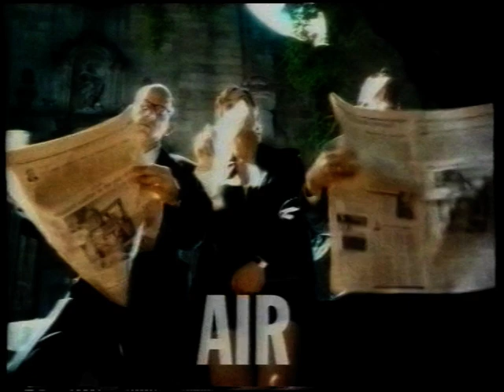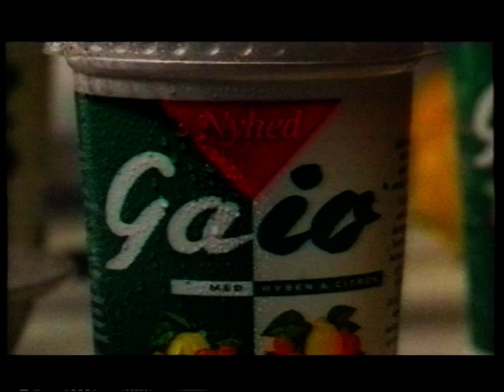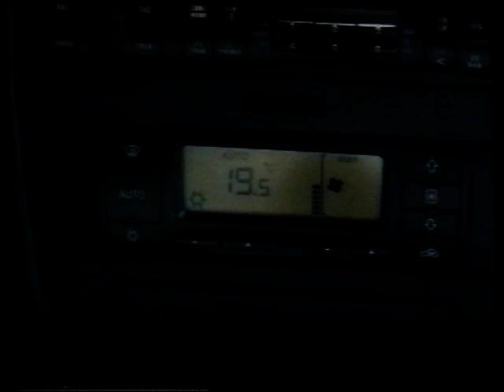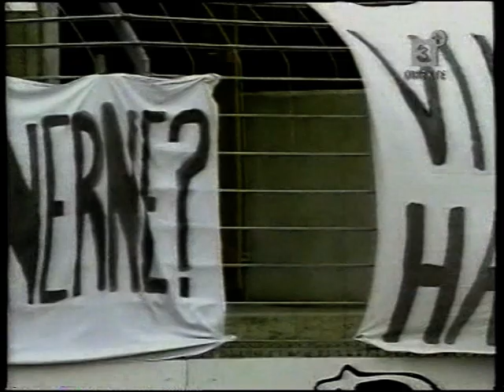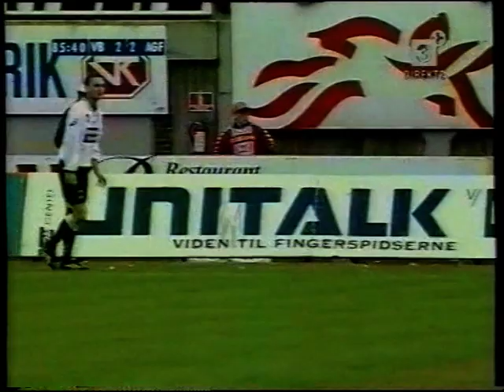14. maj 1999 Vejle Boldklub-AGF 2-2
14. maj:
VB-AGF 2-2 (2-0)
Erik Boye, Henrik Risom, Jan Sønksen, Kent Scholz. Peter
Christiansen, Alex Nørlund, Calle Facius, Jesper Ljung, Jesper
Mikkelsen, Danny Jung og Kaspar Dalgas.
UDskiftningsspillere: Christian Keller (afløste i det 72. min. Kas-
par Dalgas) mens Jens Madsen og Dan Sørensen ikke blev be-
nyttet.
Kampens gang: 35. min.: 1-0 Kaspar Dalgas (straffespark), 44.
min.: 2-0 Danny Jung, 64. min.: 2-1 Kenneth Christiansen, 78.
min.: 2-2 Bo Nielsen
Dommer: Claus Bo Larsen
Tilskuere: 3.412
Den jyske klassiker mellem VB og AGF på
Vejle Stadion sluttede 2-2 efter VB-føring på
2-0 ved pausen. Hos VB fik angriberen Danny
Jung et udmærket comeback, og allerede i
kampens start var han tæt på at bringe VB for-
an, og kun en refleks-redning af AGF's unge
reservemålmand, Jacob Kragh, der erstattede
en skadet Lars Windfeld, hindrede scoring.
Efter 35 minutter kom VB foran. Med hånden
hindrede Torben Piechnik bolden i at nå frem
til en helt fri Danny Jung. Et soleklart straffe-
spark, som Kaspar Dalgas scorede på, skønt Ja-
cob Kragh i målet var tæt på en redning. Et mi-
nut før pausen kom VB på 2-0, da Danny Jung
med et brag af et langskud sendte bolden
målhjørnet helt uden chance for AGF's mål-
mand.
do
Med et hovedstød var Danny Jung i første halv-
legs sidste sekunder tæt på at øge til 3-0, og så
havde kampen nok været afgjort. Nu vendte de
sidste 45 minutter op og ned på en kamp, der
endte med at blive god underholdning for både
tv-seere og de skuffende få tilskuere på Vejle
Stadion. AGF kom nemlig tilbage i kampen
ikke mindst takket være en stærkt spillende
Kenneth Christiansen med en fortid i VB. Det
var ham, der stod for gæsternes reducering i det 64. minut, hvorefter AGF's topscorer Bo
Nielsen et kvarter senere sørgede for for ud-
ligning.